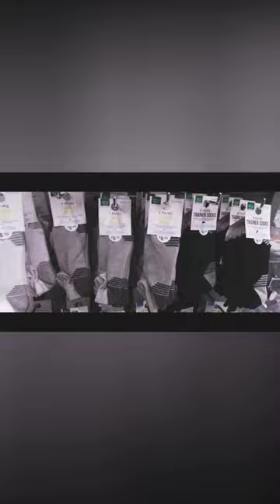Sony ZV-1II Vlog Test - Buying Socks in Pennys primark for General Conference 2023